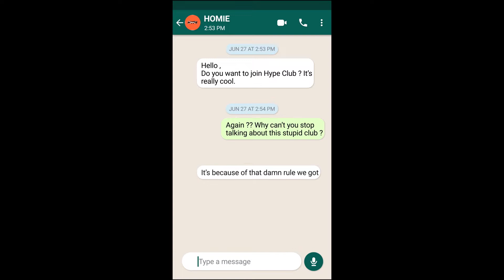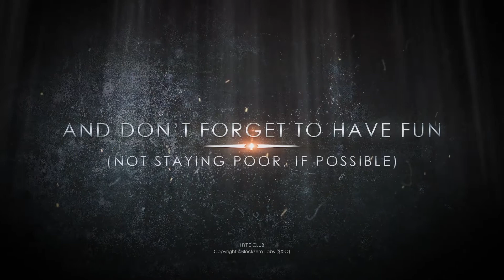Hype Club Video challenge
This is my contribution to Hype Club challenge.